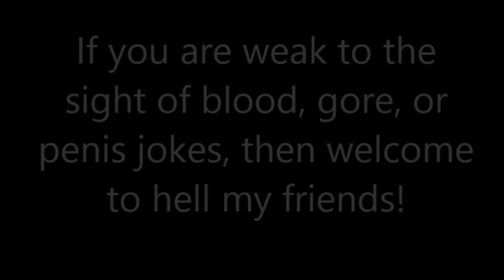Shadow Warrior Episode 6- My Porn Collection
Cook me up a like and a sub if you enjoyed, please :) It would help me out a lot. Thanks!
Like AwesomeZantis on Facebook!